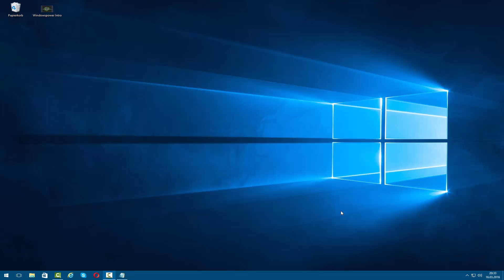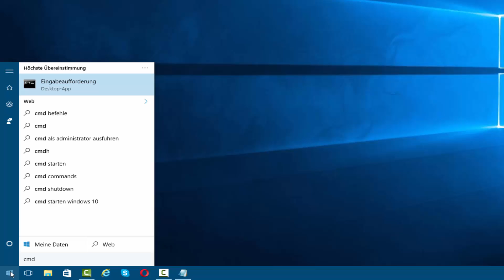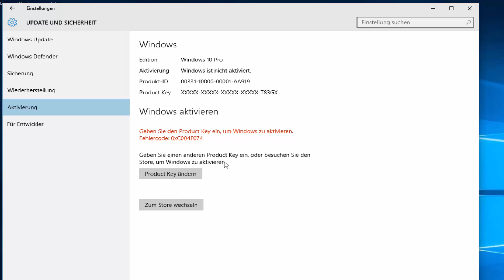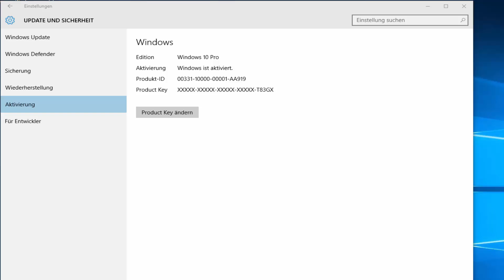Windows 10 deaktivieren/aktivieren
Sie möchten Ihren PC verkaufen, aber den Lizenzschlüssel weiterhin behalten? Dann deaktivieren Sie einfach Windows mit einen einfachen Befehl und schon können Sie Ihren Lizenzschlüssel auf den neuen PC verwenden.

Mit diesen Befehl deaktivieren Sie Windows 10:

slmgr /upk

Wollen Sie Windows 10 wieder aktivieren und haben die Original Version erworben? Dann fügen Sie folgenden Befehl hinzu:

slmgr -ipk EUER-PRODUCT-KEY

Wenn Sie ein Upgrade gemacht haben, von Windows 8/8.1 auf Windows 10, dann müssen Sie gar nichts machen, da sich Windows 10 die Aktivierung sich selbst aus dem BIOS oder UEFI zieht.

Equipment

Meine Kamera
Mein Mikrofon
Mein Stativ
Meine Software
Meine Software
Meine Beleuchtung
Meine Videoleuchte